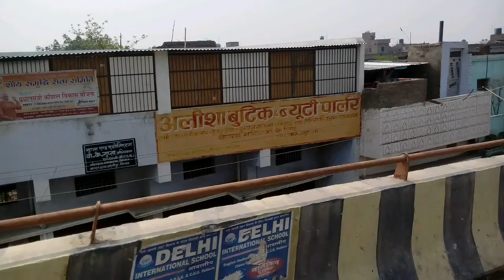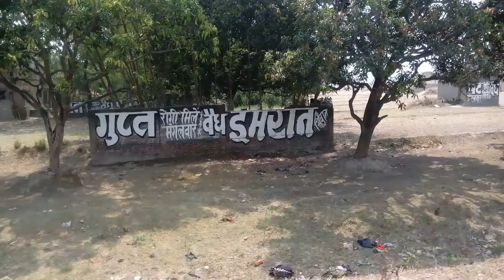DAV College Mod To Aandar